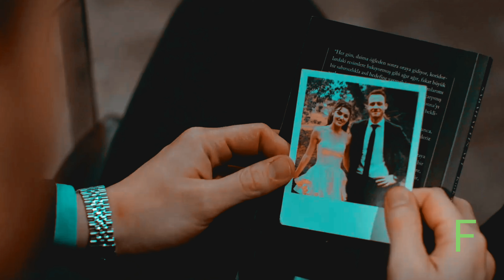eda ve serkan || ايدا و سركان طلع فيي هيك كارول سماحة مسلسل أنت اطرق بابي الحلقة 19